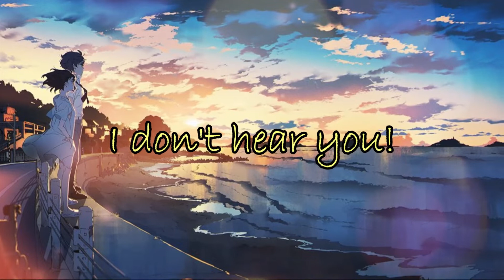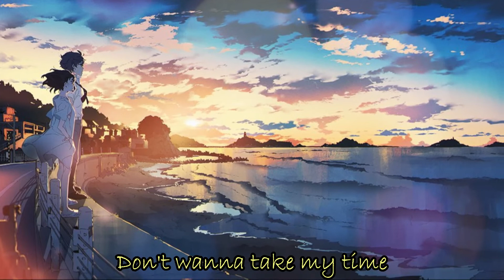Nightcore - Could Have Been Me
Song: Could Have Been Me
Artist: The Struts

Editing Software Used: Filmora X